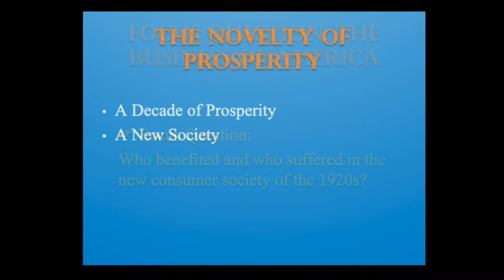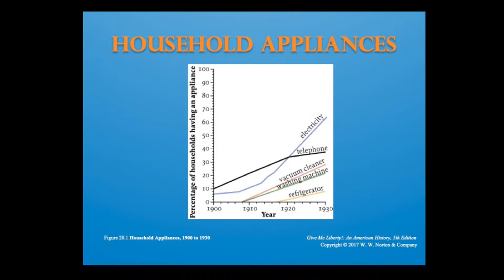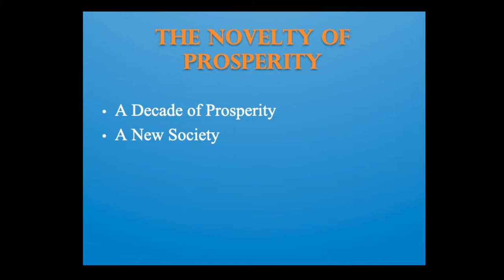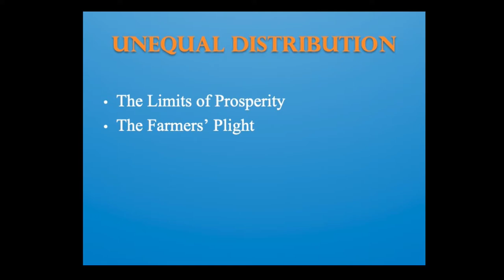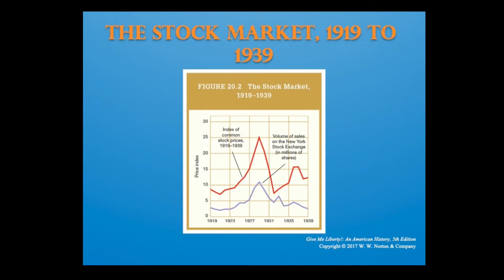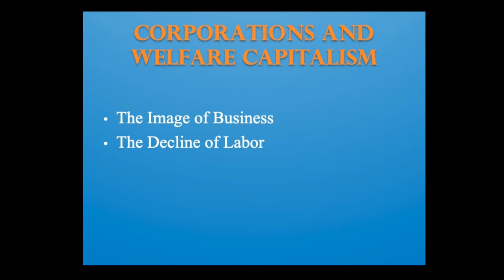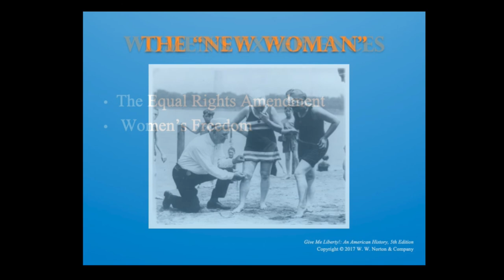Chapter 20 The Business of America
From Eric Foner's "Give Me Liberty!" (Seagull 5th Ed., Vol 2)